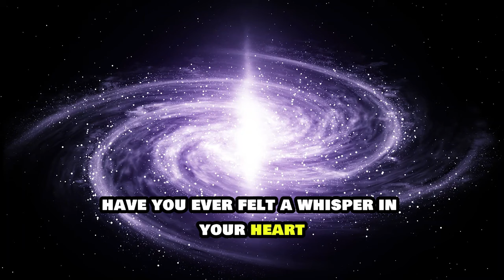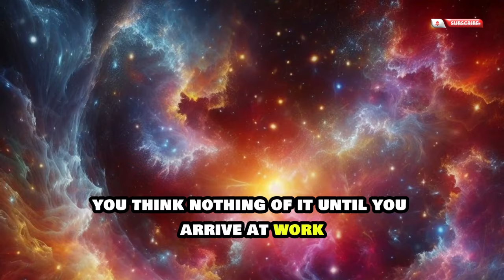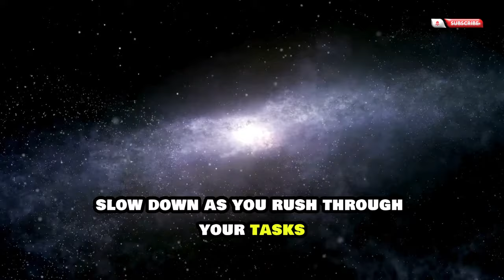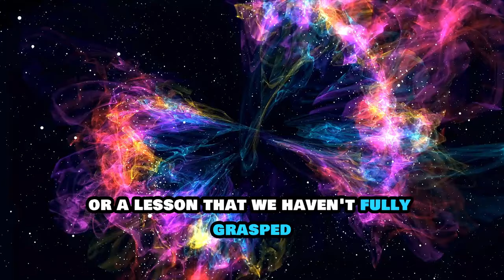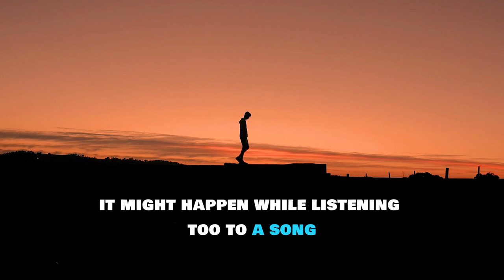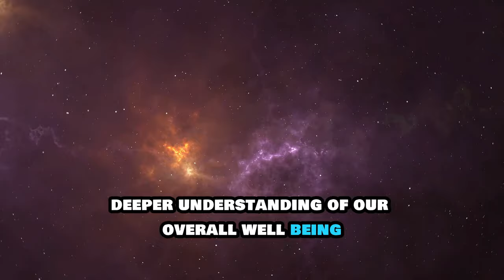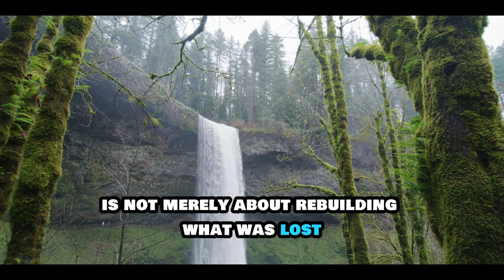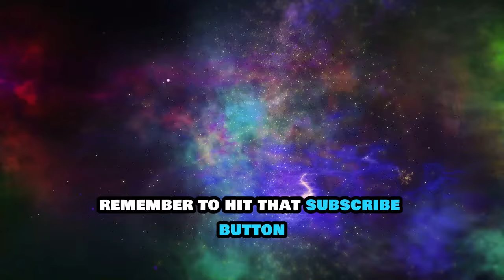When the Universe Speaks: 10 Signals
In this video, we delve into the mysterious ways the universe communicates with us through subtle signs and signals. From unexpected encounters to recurring symbols, we explore 10 common signals that may be trying to guide you on your journey. Are you aware of the messages the universe is sending your way? Join us as we decipher the cosmic language of the universe and learn how to pay closer attention to the signs that surround us every day. Open your mind and heart to the messages that the universe is trying to convey to you. Are you ready to listen? Watch now to uncover the secrets of the universe's communication.

Discover the 10 signals the universe sends during a spiritual awakening. Learn how to tune into the cosmos and receive messages through mindfulness and the law of attraction.
Explore the 10 signals the universe sends during spiritual awakening. Learn about cosmic signs, mindfulness, and the law of attraction in this enlightening video.
In this video, we'll explore 10 signals from the universe that can guide you on your spiritual awakening journey. Learn to recognize cosmic signs and practice mindfulness to attract positivity and abundance into your life.